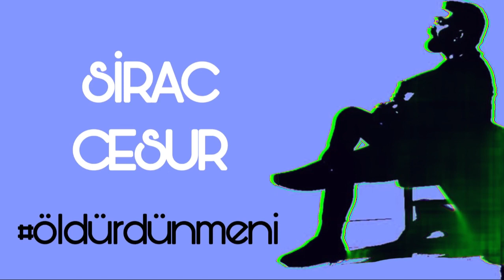Sirac Cesur - Öldürdün Meni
Söz : Tural Salmanlı
Musiqi : Anonim
Aranjman : Akshinmusic